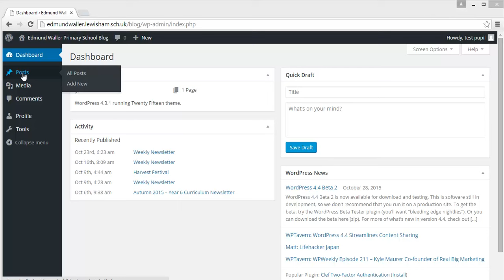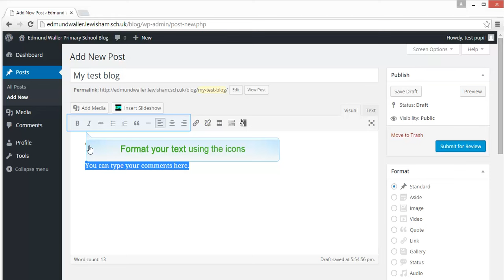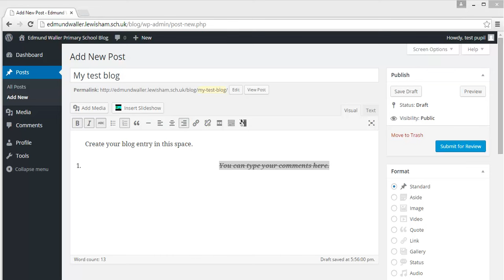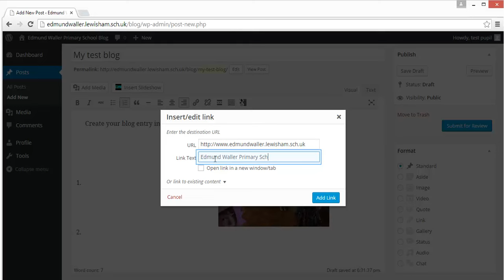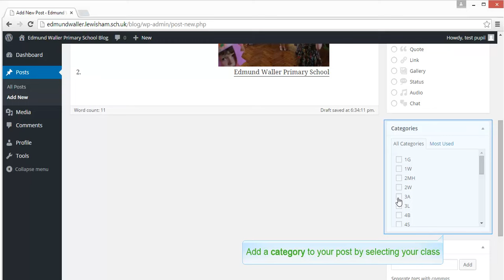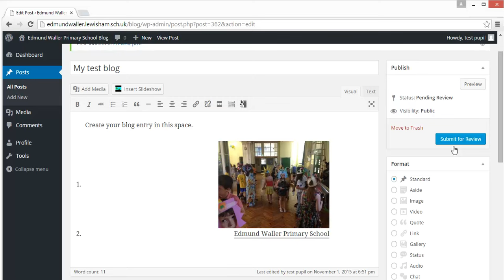intro to blog posting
A basic guide to how to create a blog.